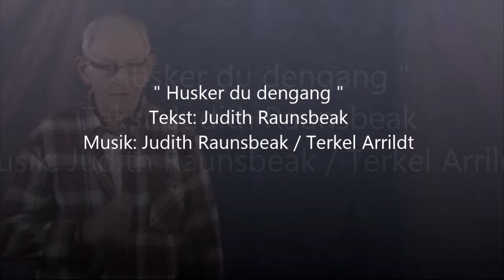Film TV-Bella " Husker du dengang "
" Husker du dengang "